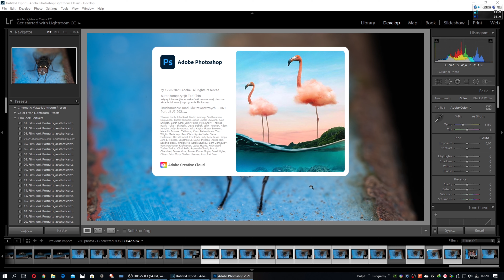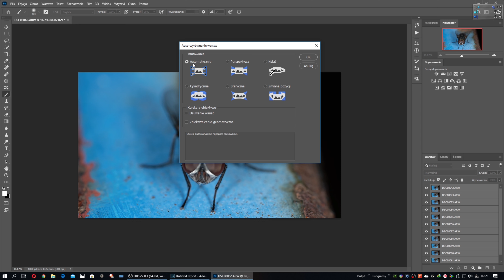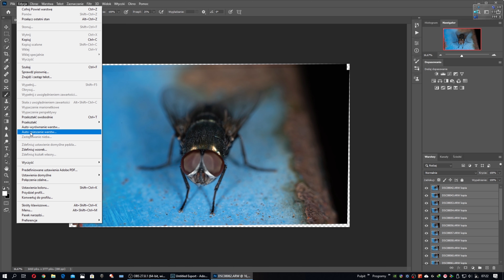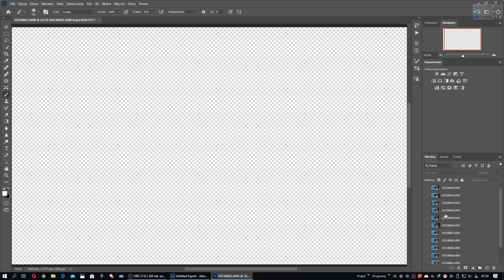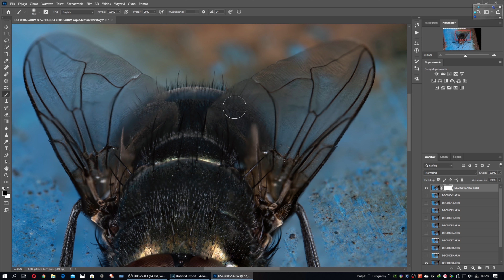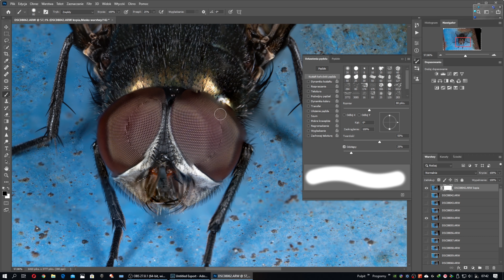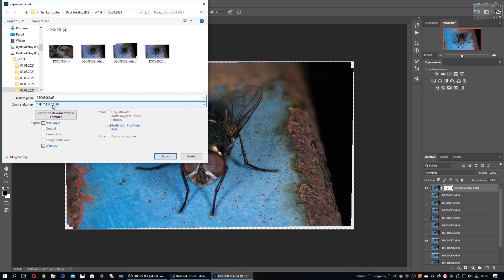Makrofotografia obróbka Lightroom Photoshop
Witam . Zapraszam Wszystkich zainteresowanych na mój kanał poświęcony makrofotografii